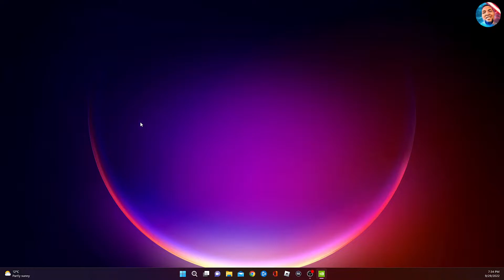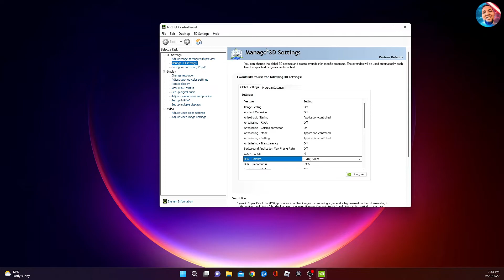HOW TO ENABLE ALL RESOLUTIONS ON A 1080P MONITOR AND ALL YOUR GAMES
COMPONENTS:
B550 Tomahawk Motherboard
Ryzen 5 3600
RTX 3070
32 GB RAM
Noctua NH-U12S CPU cooler
650W Cooler Master Power Supply